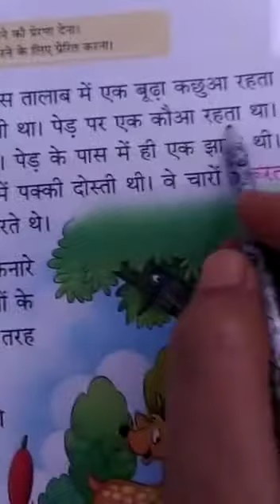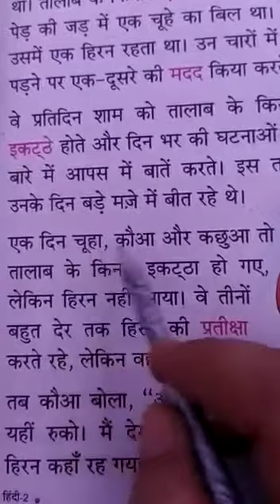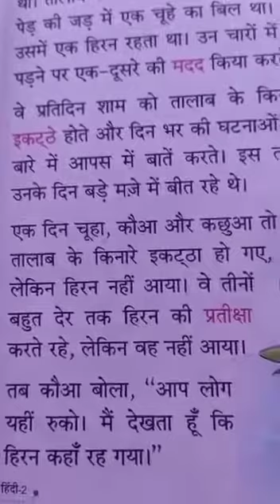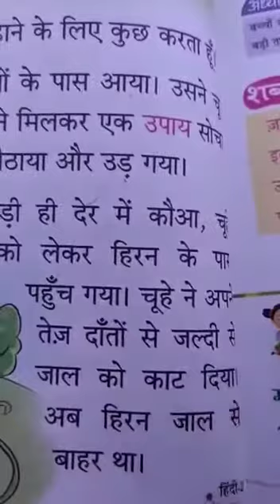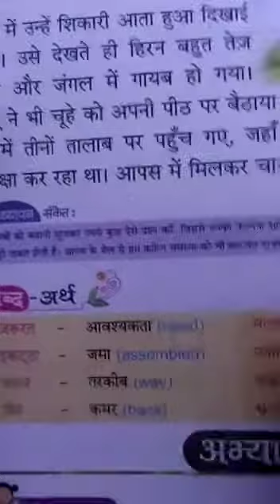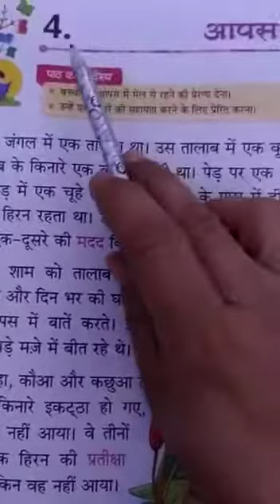Class-2 Hindi Read ch-4